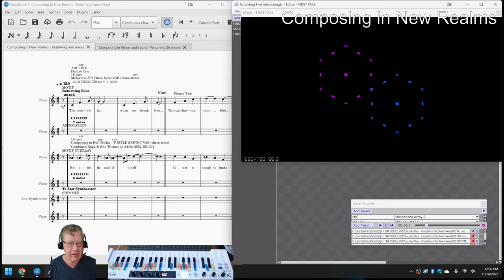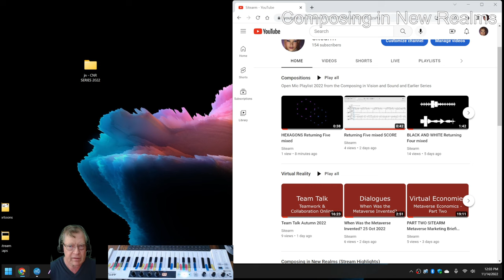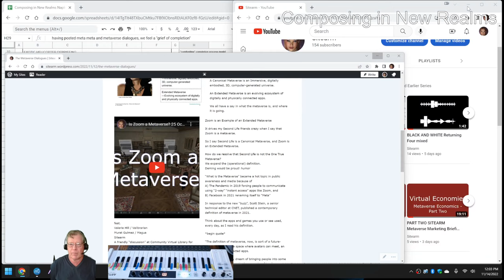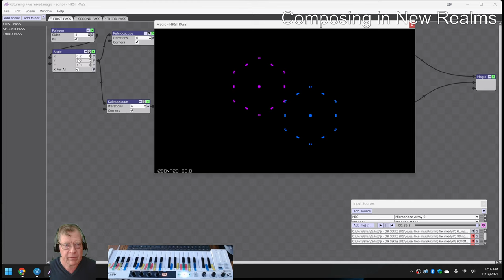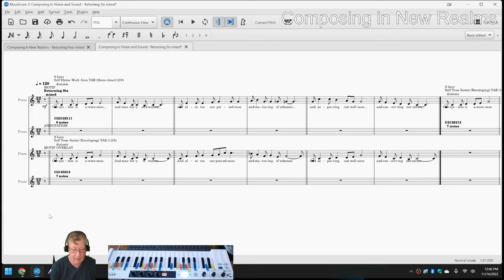Composing in New Realms 02 EXOTIC HELICOPTER DEBRIEFING Stream Highlight 14 Nov 2022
returning and metaverse series are continued, comfording and performing arts in vr started